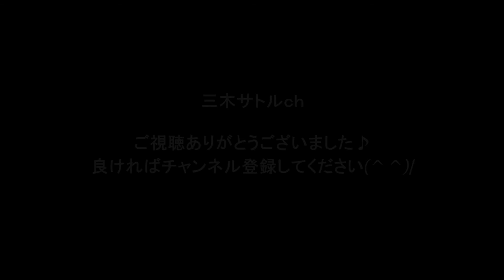オーボエとバイオリンのデュオ・ライブ / Over The Rainbow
三木サトル × ＡＹＡＫＡ
～オーボエとバイオリンのデュオ・ライブ～
六本木バードランド / Over The Rainbow

Oboe: 三木サトル, Violin: AYAKA

(サポート)
Piano: 工藤太一, Guitar: 内田康平, Bass: 板本恵太, Drums: 茂木草馬

【関連動画】
・Alice in wonder land